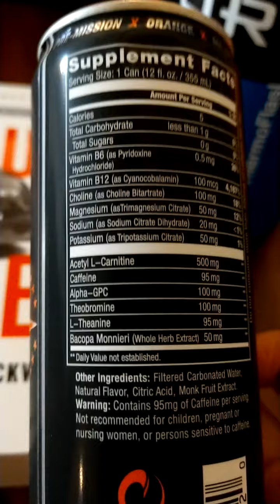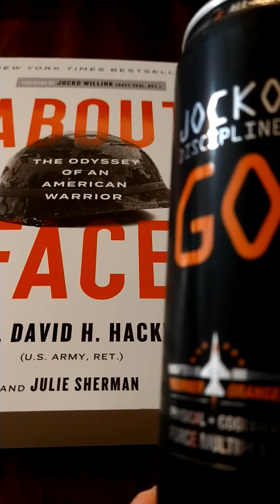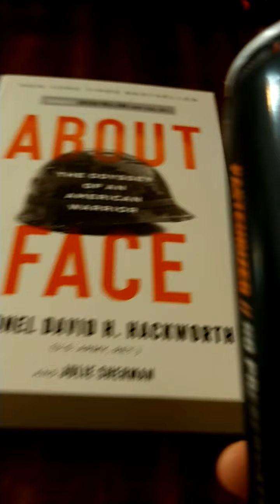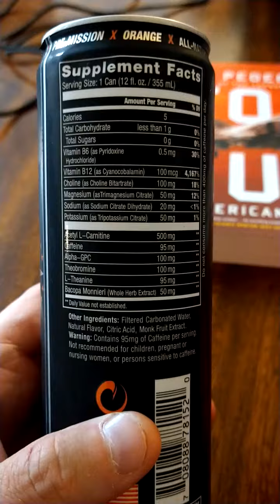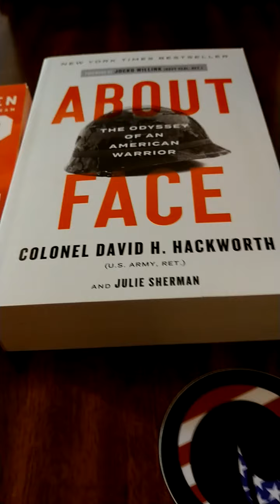Jocko Go Afterburner Orange First Tasting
Jocko, Jocko Go, Dave Berke, Jocko Discipline Go, Afterburner Orange, first tasting, Origins Lab